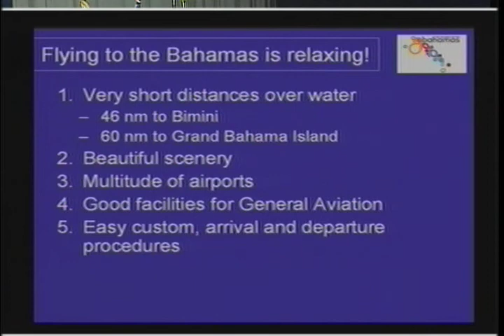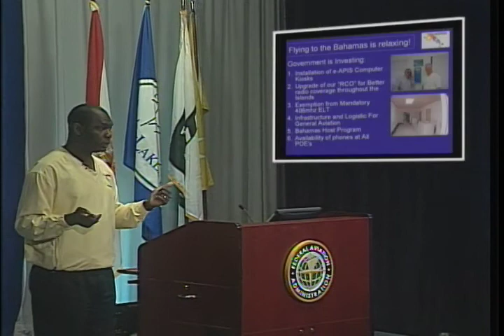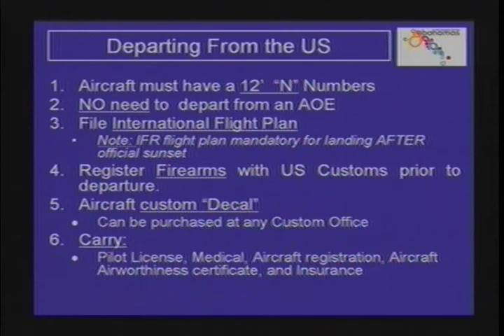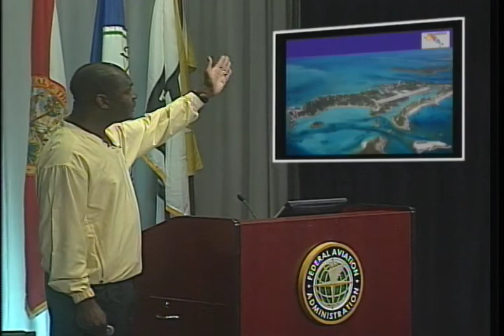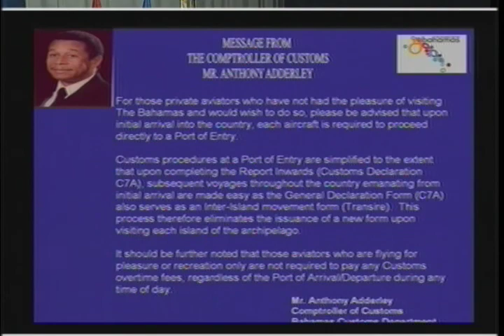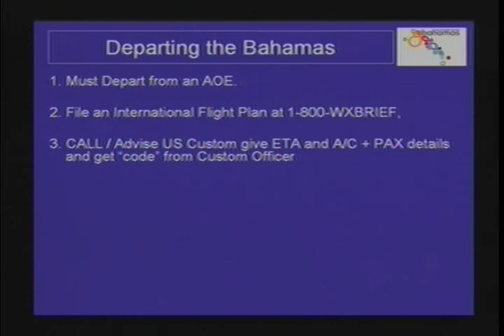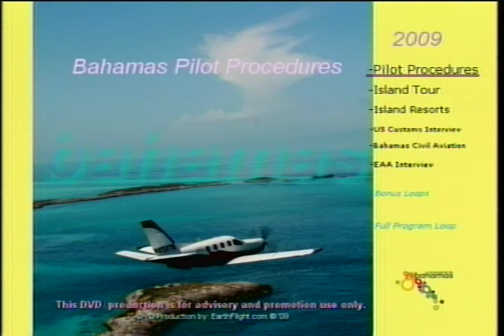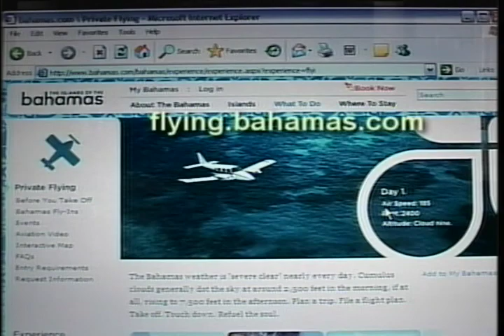Flying the Islands of the Bahamas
With Greg Rolle (09042601)